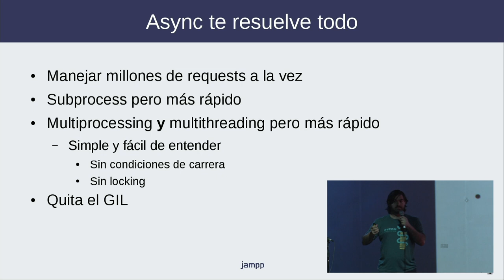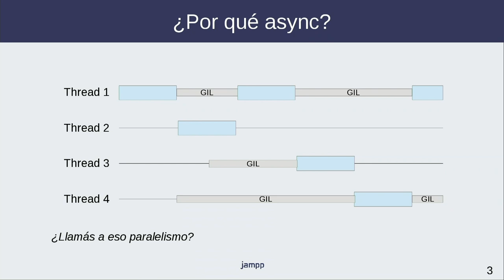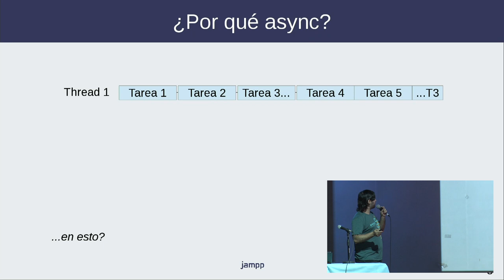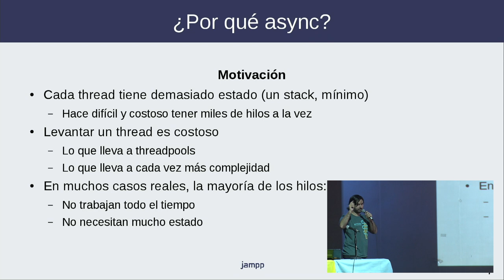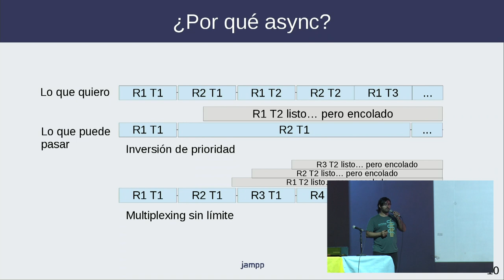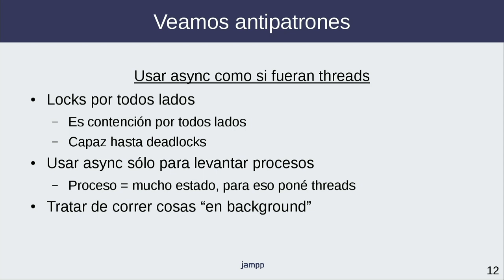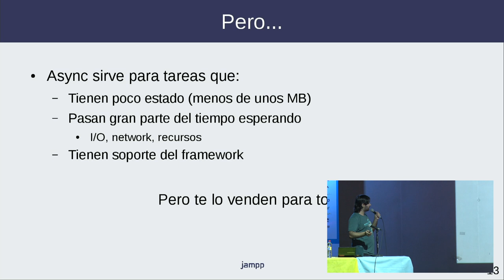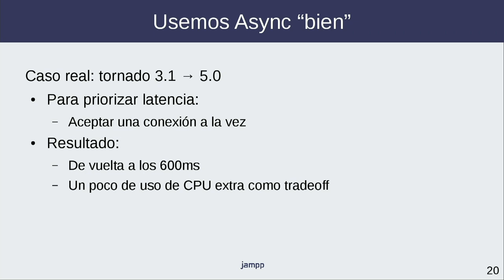Todo lo que no querés saber de async, por Claudio Freire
Async está de moda, y todo el mundo dice que la rompe. Pero tiene sus falencias, y también hay que hablar de ellas.

Async, todo el mundo habla de lo genial que es. No me gustaría ser uno del montón, así que... voy a hablar de lo genial que NO es. Todas las aristas cortantes de async, o muchas al menos. Todos quieren hacerte creer que Async es la solución si puteaste con threads, pero con async también vas a putear. He sudado sange y derramado sudor (no lágrimas) por async, hora de compartir el dolor, y ver posta para qué es bueno Async.

Nivel: Avanzado